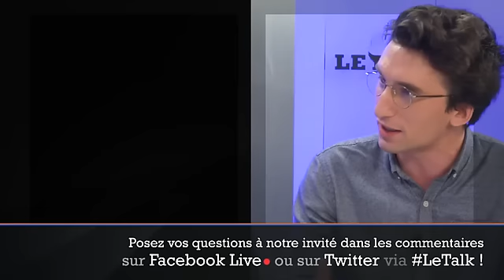Gérard Larcher: «Quelque chose est en train de se libérer chez Fillon»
VIDÉO - Le président du Sénat déclare avoir «repris confiance» en son candidat. Vendredi, Yves Thréard recevra Brigitte Kuster, maire du XVIIe arrondissement de Paris et porte-parole des Républicains.